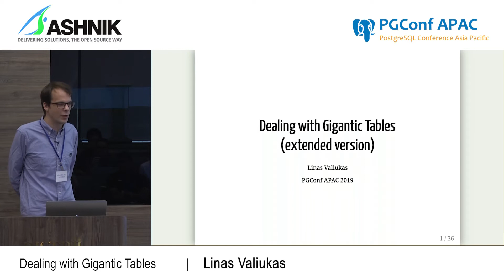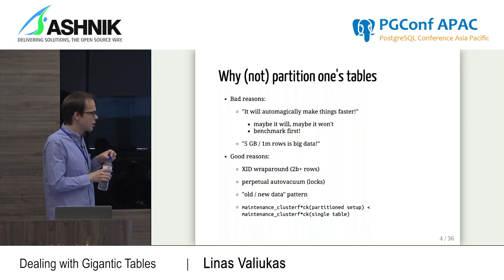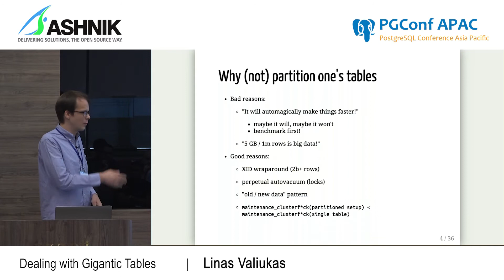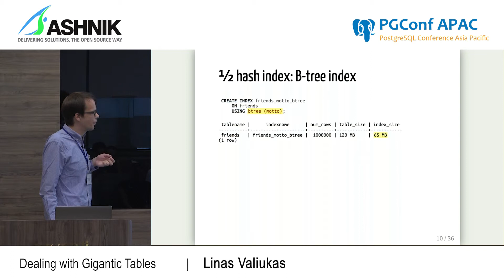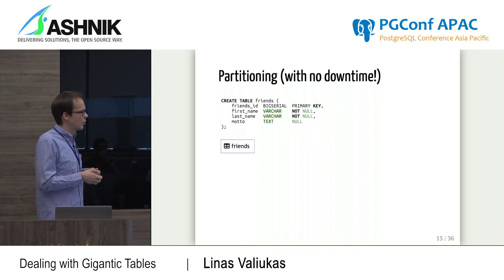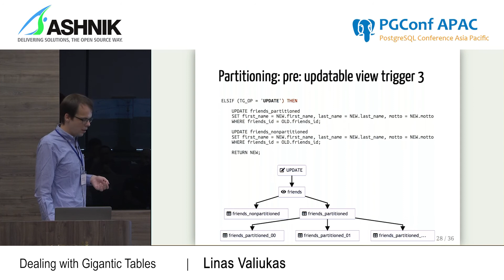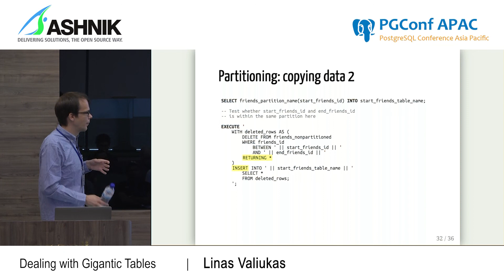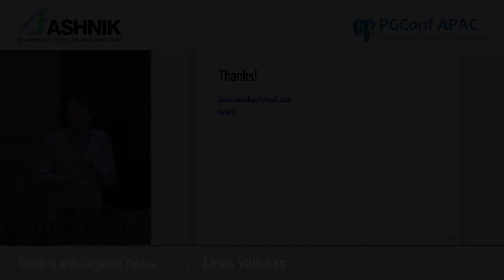Dealing with Gigantic Tables by Linas Valiukas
SPEAKER: Linas Valiukas

SESSION:
In this talk, Linas presents his own stash of tricks of dealing with large (1+ TB) tables:

Real and imaginary reasons to partition large tables
Gradually partitioning a large table without any downtime
Partitions and query planner
Continuously backing up large tables using volume snapshots
Adding new columns with DEFAULT values to large tables
Large indexes, and how to make them smaller
Dumping large tables
Replicating huge data-sets